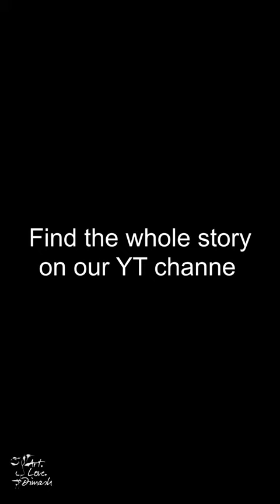"The Story of One Dream" - Quote #3, Art Movie inspired by Dimash Qudaibergen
An homage to Dimash’s masterpiece "The Story of One Sky" – this art movie took 7 months and almost 100 people from all over the world to create, and it is the biggest Art.Love.Dimash project ever. What better birthday present can we make to @DimashQudaibergen_official  than hope? The young Dreamer of the story loses hope and finds it again, and hope is exactly what Dimash gives to so many of us through his music and his example.

“The Story of One Sky” is not simply a display of a crazy huge vocal range, but the call for peace is woven into an extremely diverse composition. We tried to follow it with a unique storyline and beautiful artwork of our artists - let us know if we succeeded!

Thank you, Dimash, and thank you to all artists and supporters behind the scenes, who helped bring this vision to life. "We are golden!"

Special thanks to our translators who help bring this project to Dears all over the world in their own language. Thank you for being part of this!
Sileen Dear, Petya Pavlova, Iva Kubištová, Josée Chapdelaine, Bettina Drevensek, Mary Thraka, Ilona Jaksits, Jamaatun Rohmah, Ladan, Iga Turek, Stella Montalvão, Andreea DQ Dear, Anna Ludwig, Šárka Grúňová, Elsa Patricia Medina, Natinee Chumnankijkosol, Ester Riva-Abate, Chiara Buldini